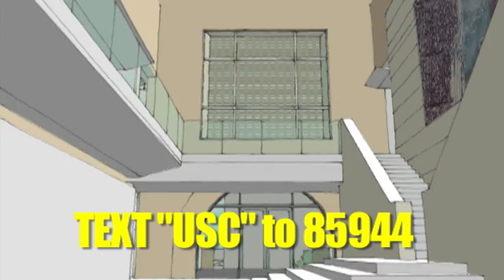John McKay Center - Text to Give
Text "USC" to 85944 to donate $10 to the future of USC Athletics!